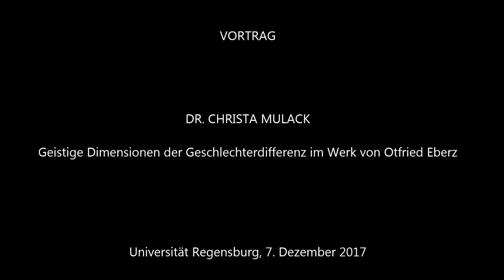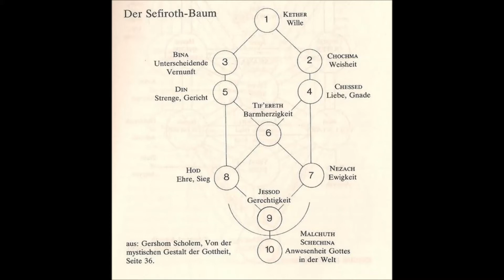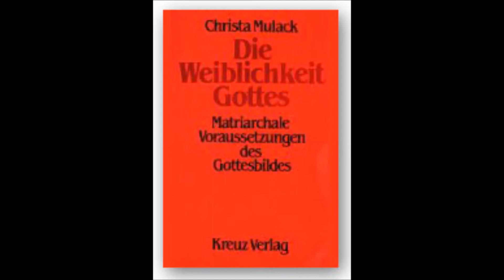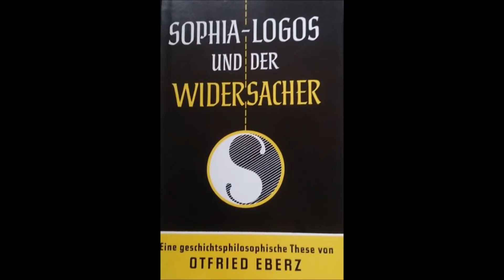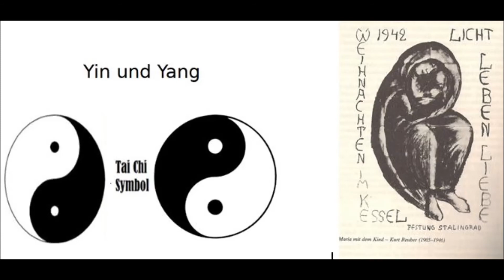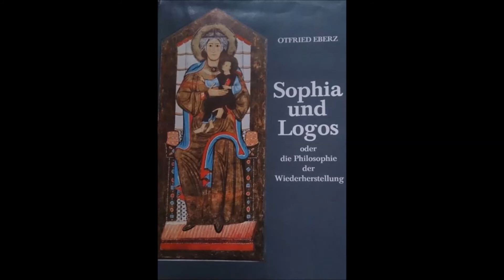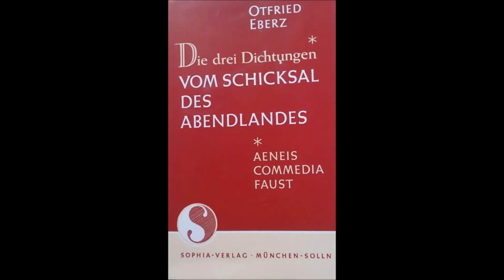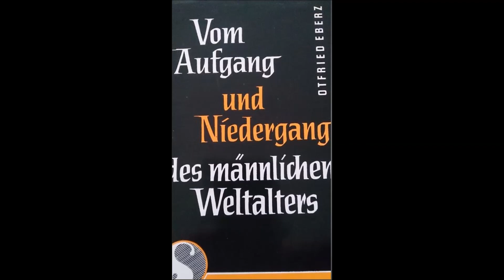VORTRAG. Dr. C. Mulack: Geistige Dimensionen der Geschlechterdifferenz im Werk von Otfried Eberz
Der Vortrag von Dr. Christa Mulack: Sophia und Logos - Geistige Dimensionen der Geschlechterdifferenz im Werk von Otfried Eberz, wurde am 7. Dezember 2017 an der Universität Regensburg gehalten.